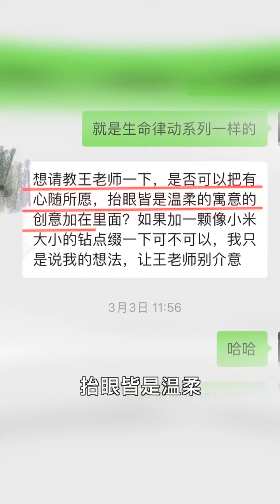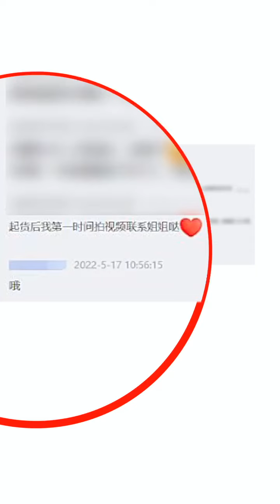玉雕大師王朝陽6月16直播，老師作品創作心得分享！緬甸翡翠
【美珏翡翠集团有限公司】成立于1992年，坐落于云南省瑞丽市最繁华的珠宝中心地段，总占地面积约6000余平方米，公司内收藏着上万件翡翠精品，其中不乏知名雕刻大师的作品，每年的大型珠宝展 玉雕大赛也会受邀参加，作品先后多次获得神工奖，百花奖等行业内最高奖项，并且董事长【张安凤】女士陆续参加过很多次的知名卫视节目专访分享与神奇的石头的故事。目前公司海内外多家翡翠珠宝直营店，先后有多家海内外知名企业家和明星来公司选购心仪的翡翠珠宝。同时我们还拥有属于自己的翡翠原石矿区，从开采到成品，自产自销，没有中间商赚差价，最高品质，严选把关。线上线下同步服务客户，专业主播在线解答疑问。传授专业的翡翠知识，我们的翡翠都配备权威机构的鉴定证书，支持全球复检，翠友们可以放心选购。
       在未来，我们还会继续在珠宝行业中不断成长，升华。

商城支持全球信用卡：VISA、Mastercard、American Express、 JCB、 DISCOVER、 Diners Club、 Interac、 CB card

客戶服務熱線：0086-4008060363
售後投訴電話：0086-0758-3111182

感謝關注【玉王翡翠】！木那是帕敢場區中重要而著名的老場口之一，由於開採時間長、儲量少，產量比較低。該場口以盛產種色均勻的滿色料而聞名。玉石中含有較為明顯的點狀棉，有帝王綠色、陽綠色、黃楊綠色，曾經出過陽綠滿色玻璃種，偶爾會有水頭好的秧苗綠色

【玉王翡翠】版權聲明：本視頻由本公司原創，付出了一定的勞動和汗水，未經本公司允許，任何的抄襲、複製、盜用行為均屬侵權，否則，本公司保留追究其法律責任的權利！